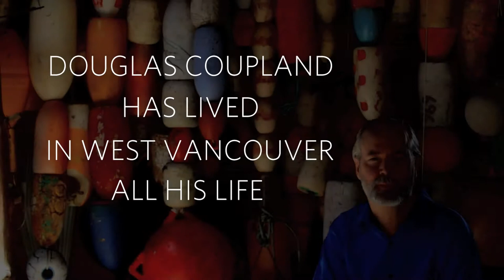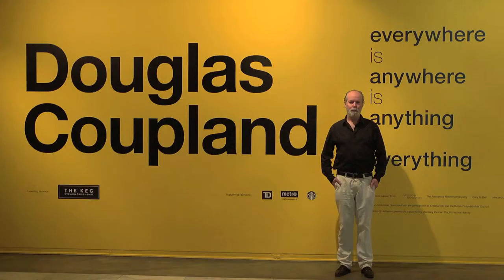Grosvenor Ambleside | Commitment to Art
At Grosvenor Ambleside, two of Canada’s foremost artists and modernists—West Vancouver residents, Gordon Smith and Douglas Coupland—will be celebrated. New paintings by Smith and significant sculptures by Douglas Coupland will be featured.